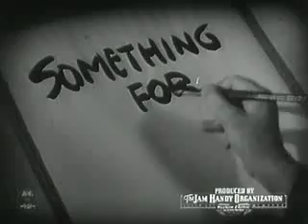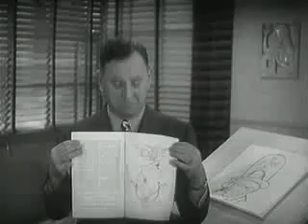Something for Nothing (1940)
Cartoonist Rube Goldberg creates a little animation to explain how fuel is converted to power in the modern automobile engine.